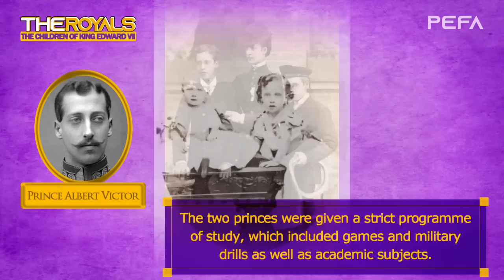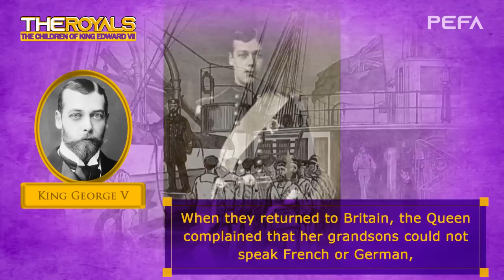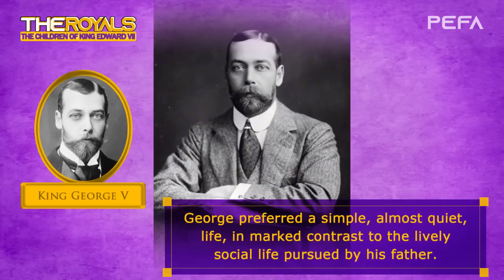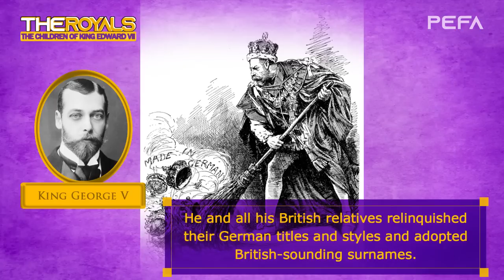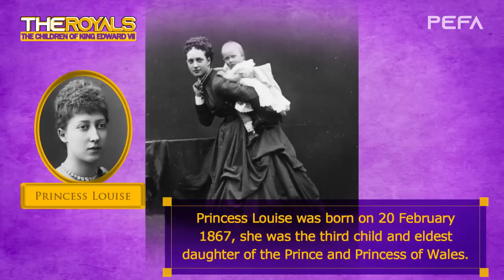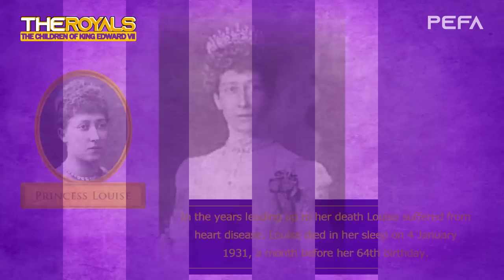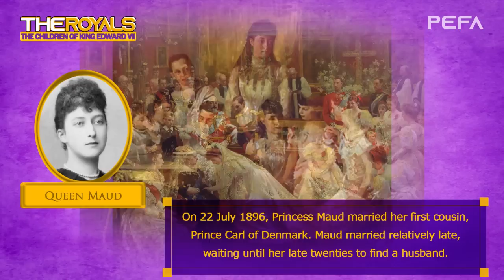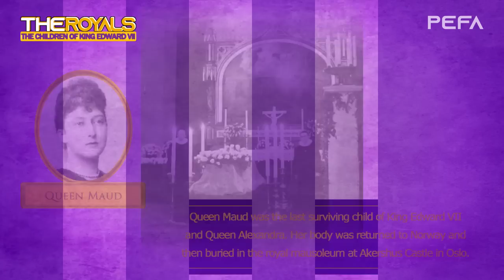The Children of King Edward VII (Texts with pictures)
Source: Wikipedia